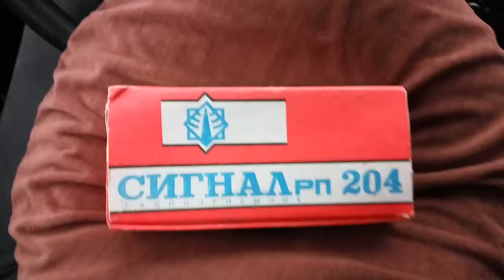Vintage Soviet Portable radio receiver Signal RP-204 LW and MW